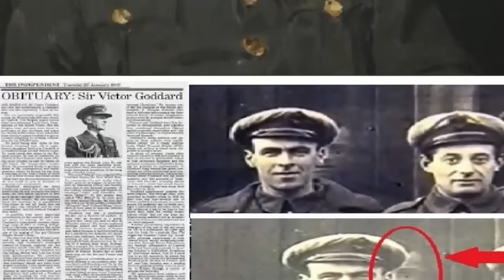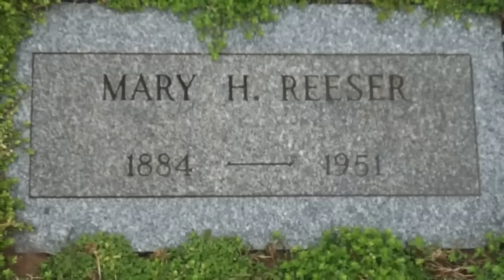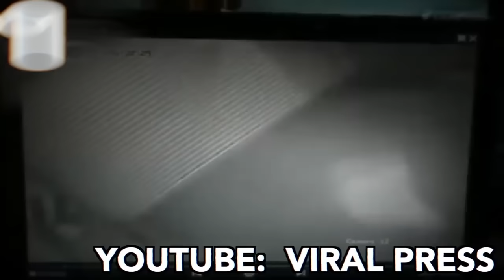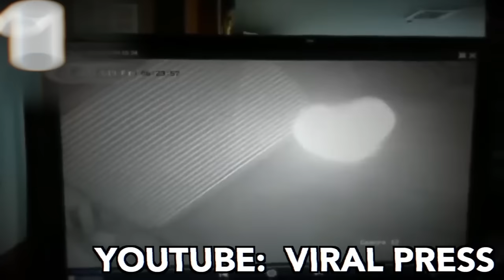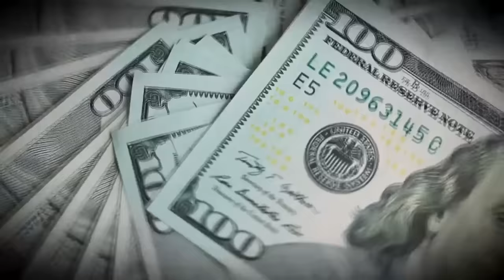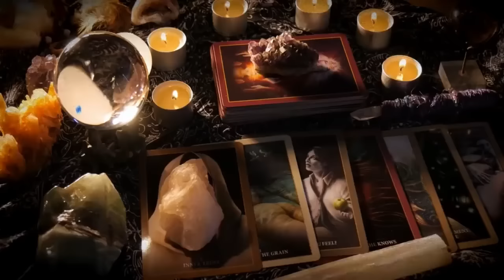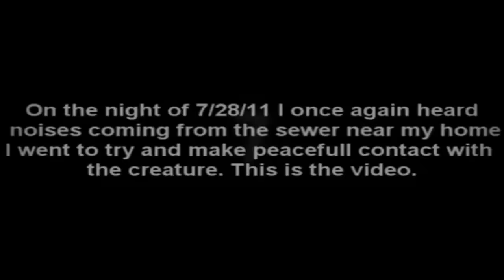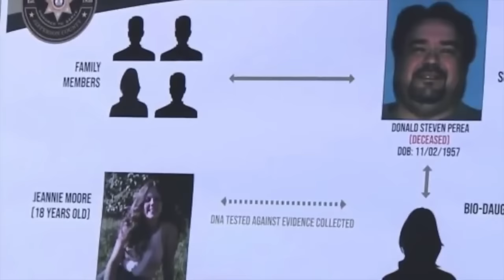30 Strangest Mysteries Ever That Baffled Experts